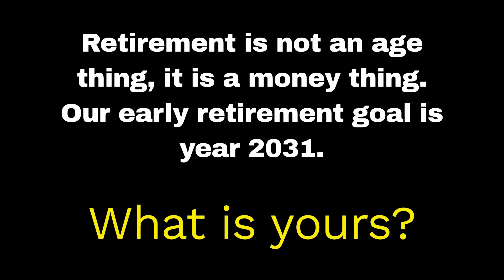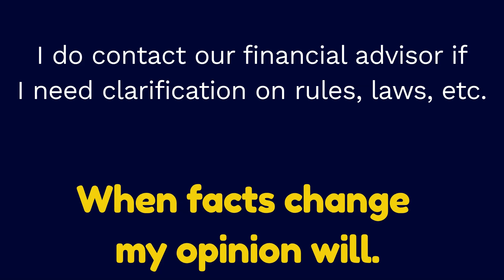DIY INVESTING OR FINANCIAL ADVISOR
I believe seeking out advice from a financial advisor could help in areas I am weak in. I look at it this way, if someone gets a flat tire while they are traveling, and they never practiced changing a tire now may not be the safest time to figure it out. They would at least read the owner's manual, YouTube video etc. to reach out for advice. I do not want to go into retirement without a plan I am comfortable with and that I put into real world practice. This is why I have a play portfolio I use in real time in my videos called portfolio war. Our real portfolio is in hyper growth before we switch into income growth. If one or all of our children inherited money from us as we plan, and they are not comfortable to manage the money as I have shown them I would rather them seek out a fiduciary to help them manage the money instead of loose it all.

Should You Use a Financial Advisor?